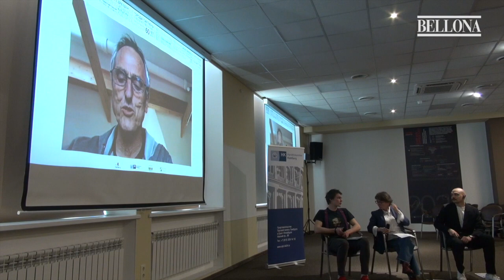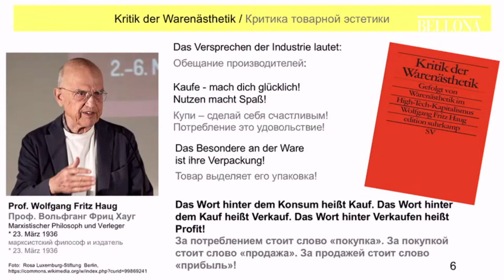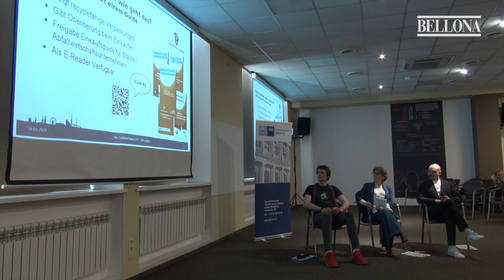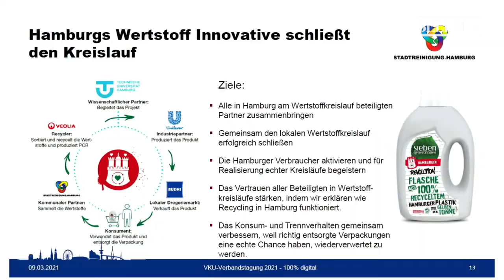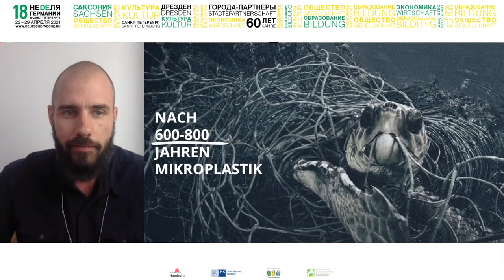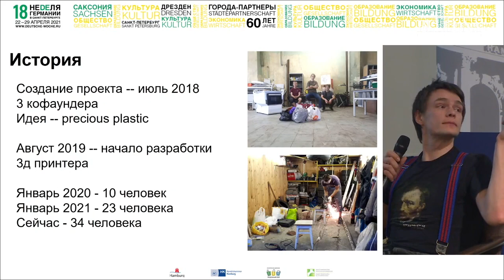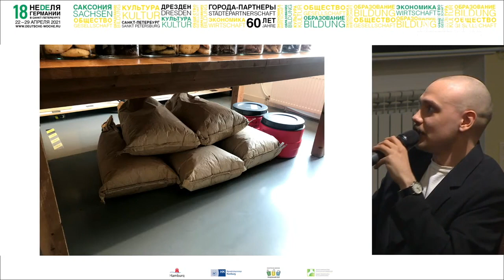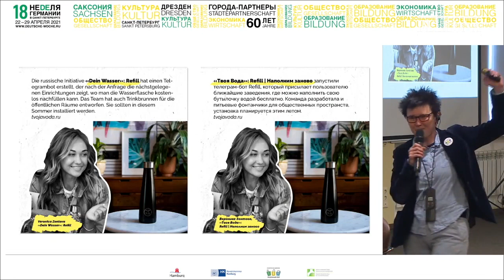Экологичный бизнес: как Гамбург и Санкт-Петербург уменьшают количество отходов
В Санкт-Петербурге на конференции «Город без отходов: вызовы и возможности» состоялась презентация нового выпуска журнала "Экология и право", посвящённого мусорной реформе. Его представила Ангелина Давыдова, главный редактор журнала и директор АНО «Русско-немецкое бюро экологической информации».

Далее эксперты из Гамбурга и Санкт-Петербурга обсудили, как бизнес и государство могут влиять на количество отходов, а также общественные инициативы, предотвращающие их образование.

Сегодня уже недостаточно внедрять раздельный сбор мусора и переработку отходов. Необходимо массово и сознательно сокращать их образование.

00:00 Презентация выпуска журнала “Экология и право”
04:04 Образование для устойчивого развития
20:55 Гамбургская городская служба уборки
35:45 HappyCup - многоразовые пластиковые стаканы
43:20 BRACENET- браслеты из рыбацких сетей
52:14 99 RECYCLE - мастерская вещей из переработанного пластика
01:02:00 Магазин без упаковки «Крупа»